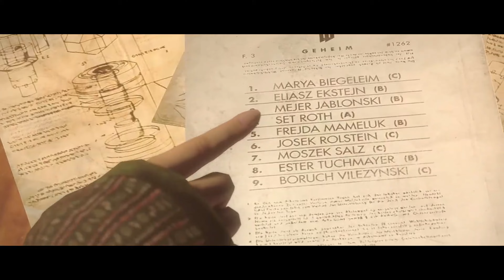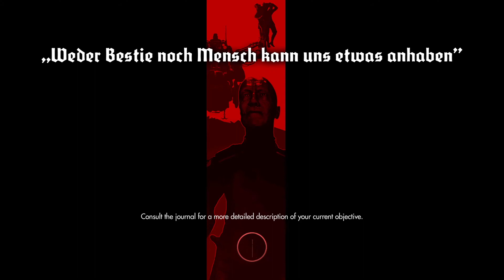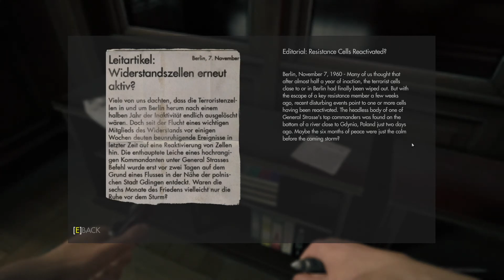⭐️Wolfenstein The New Order | EP9 | AlphaWolf Lets Play | 2024⭐️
Wolfenstein®: The New Order reignites the series that created the first-person shooter genre. Wolfenstein offers a deep game narrative packed with action, adventure and first-person combat.